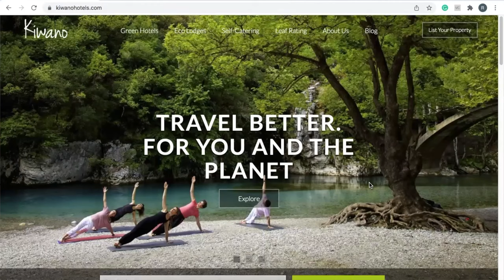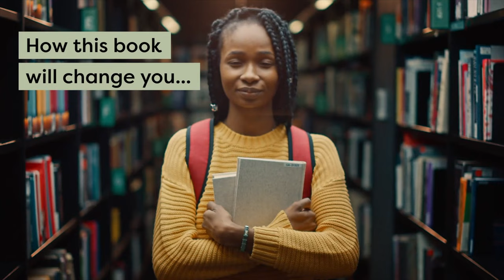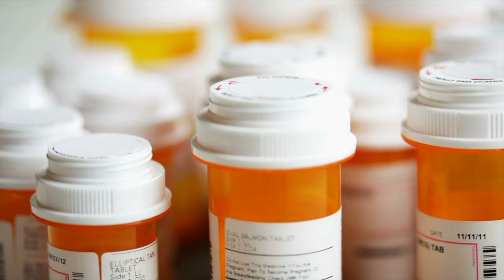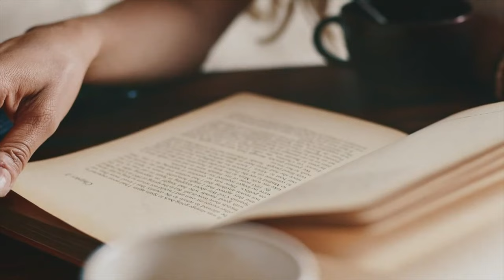How To Save A Planet With Books | VLOG 11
Welcome to Episode 11 in which I explore the super interesting book 'What A Fish Knows', by Jonathan Balcombe. I can't wait to share...

- The 3 biggest and best key takeaways from the book
- What the book might inspire you to do next (once you've read it)
- Why it deserves its rightful place on the bookshelf of 101 BOOKS TO SAVE THE PLANET

Why am I here? Well, sliding into ecological collapse and faced with a warming planet, I felt overwhelmed by the enormity of the problem. So, I turned to my love of reading. And within books, I found Truth, Hope, and Resolution.

This is a series that exists to inspire more people to read the books that already hold all the solutions we need to not only turn the tide on the climate and biodiversity crisis, but to live happier, more connected, and fulfilled lives!

Music From Sound Stripe